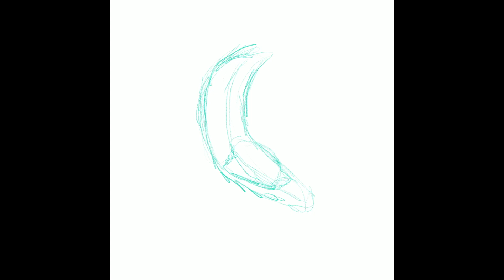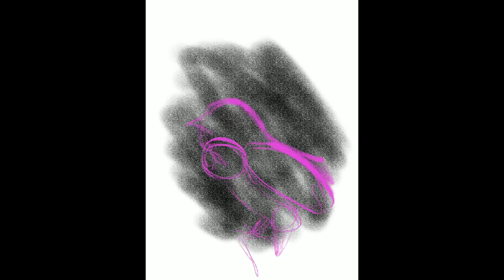Drawing with the Ipad Pro & apple pencil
Drawing with the Ipad Pro & Apple Pencil  and using Procrate